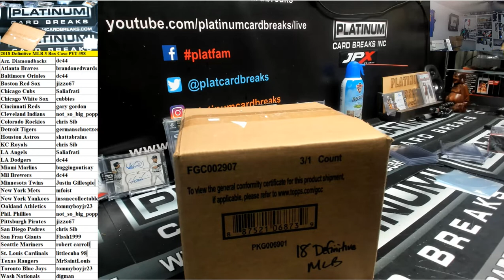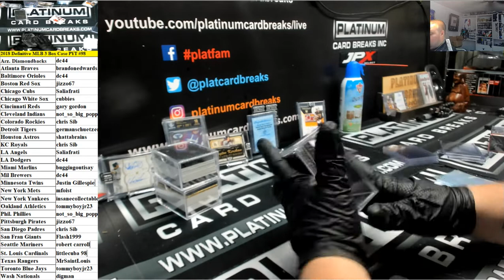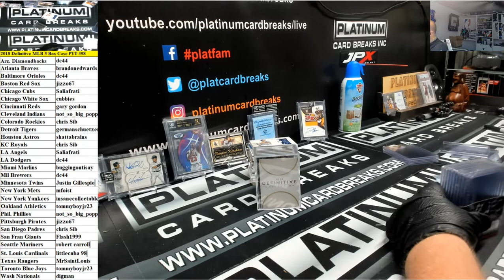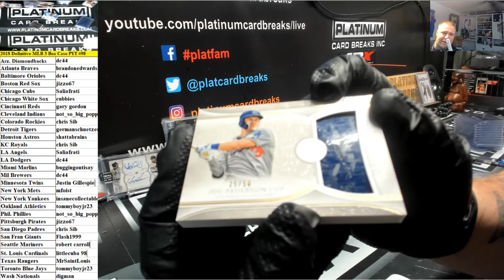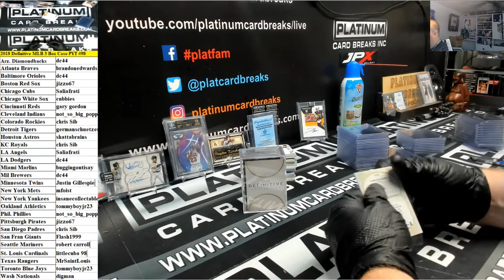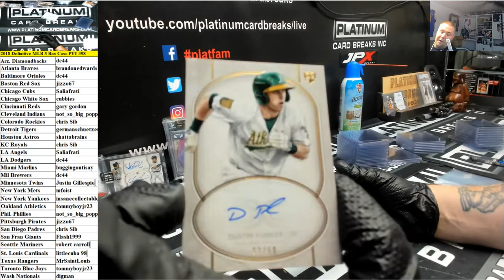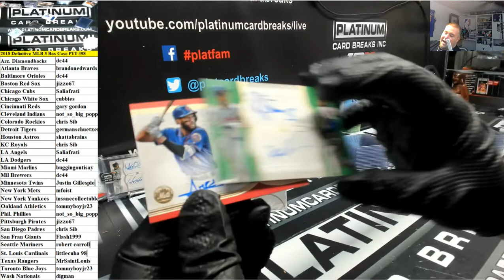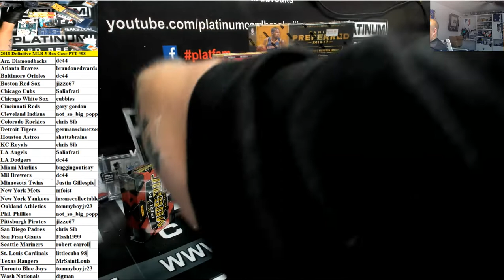2018 Definitive MLB 3 Box Case PYT #98